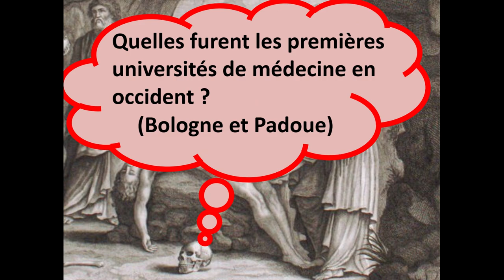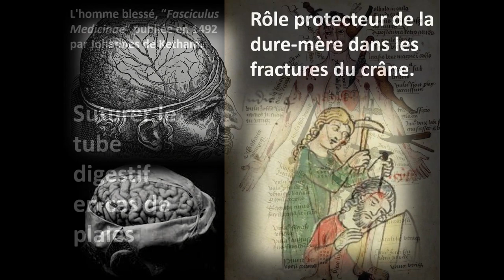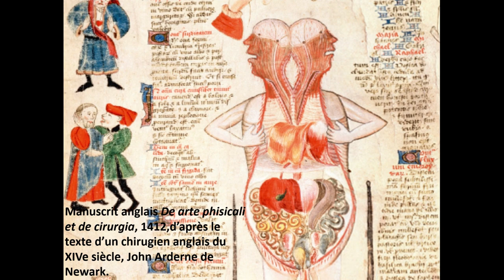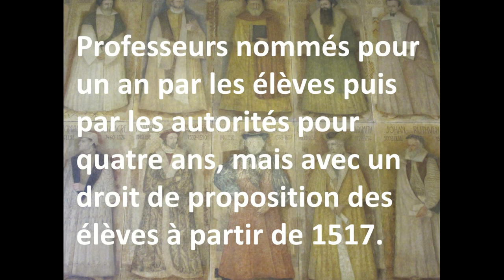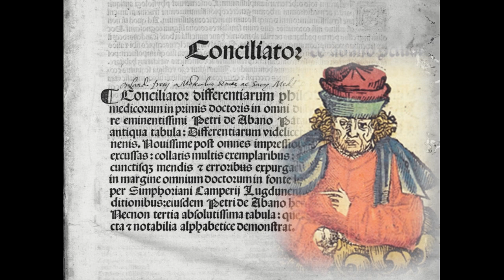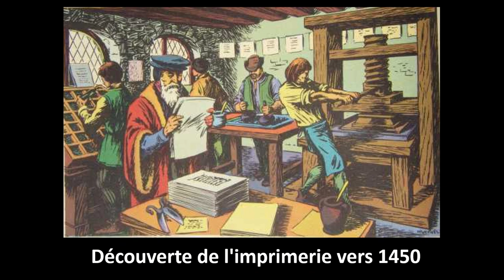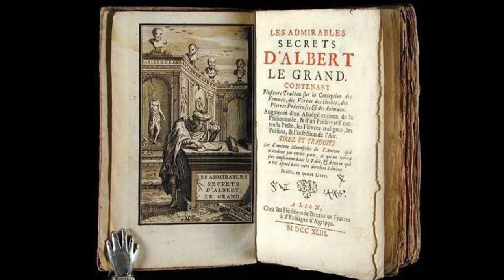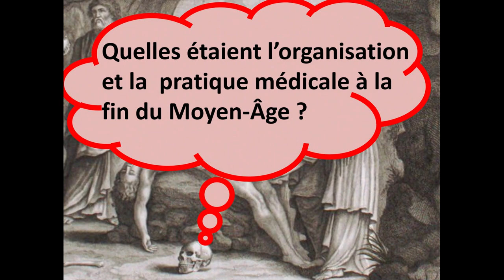La naissance des universités de Bologne et Padoue.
Cette vidéo évoque la naissance des deux grandes universités italiennes de Bologne, la plus ancienne en Europe, car fondée en 1088, et Padoue, la plus prestigieuse. Les principaux médecins qui y ont enseigné ou étudié sont mentionnés comme Mondino dei Luzzi, à l'origine de la renaissance de l'anatomie humaine, à Bologne ou l'"hérétique" Pietro d'Abano à Padoue.